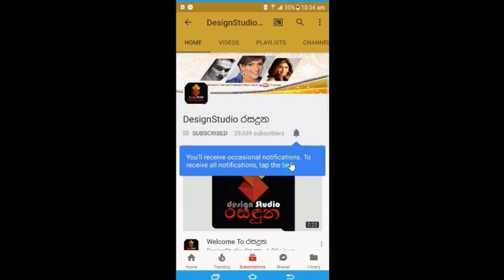රංගන ශිල්පිනි විනු සිරිවර්ධන ආදරනීය සැමියා එක්ක කරපු ප්‍රේමනීය චයාරූප පෙලVinu Siriwardana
අනේ බලන්නකෝ මේ ජෝඩුවගේ ආදරේ...
නීලකොබෙයි කුරුළු යුවලක් වගේ සැරසිලා අලුත බැන්ද ජනප්‍රිය රංගන ශිල්පිනි විනු සිරිවර්ධන ආදරනීය සැමියා එක්ක කරපු ප්‍රේමණීය චයාරූප පෙල මෙන්න .Vinu Siriwardana
Photography By | Pramuditha Dissanayaka - 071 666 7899